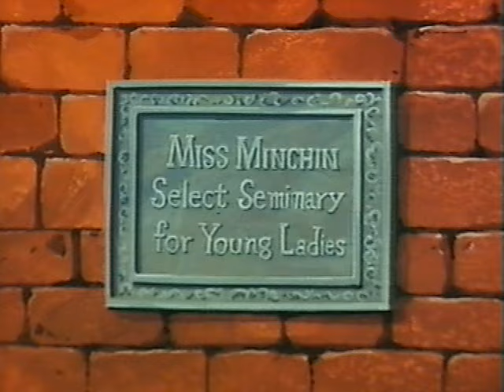Princesse Sarah Episode 01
Le Collège de Mademoiselle Mangin
(Date de la 1re diffusion: 6 janvier 1985 )

Sarah Crewe, ainsi que son père, débarquent tout juste des Indes. Ils sont maintenant à Londres, où le père de la jeune fille compte la déposer au Pensionnat de Mademoiselle Mangin.